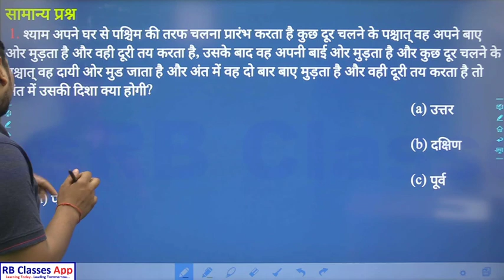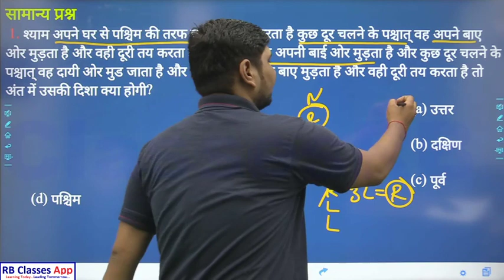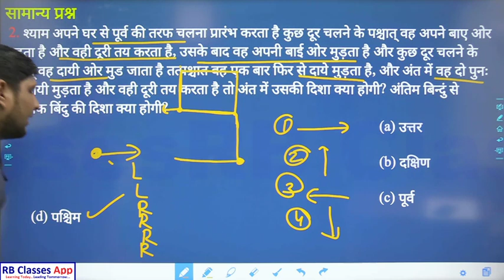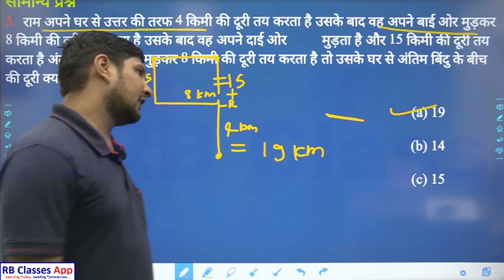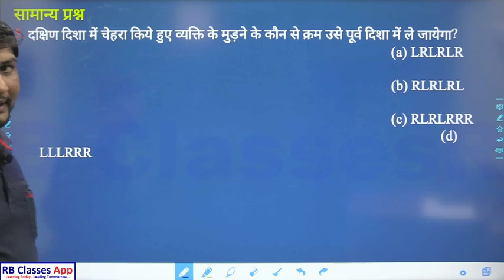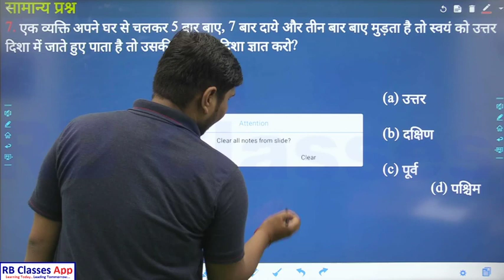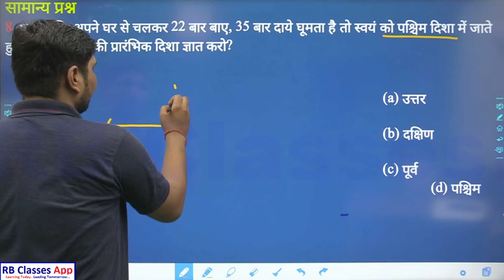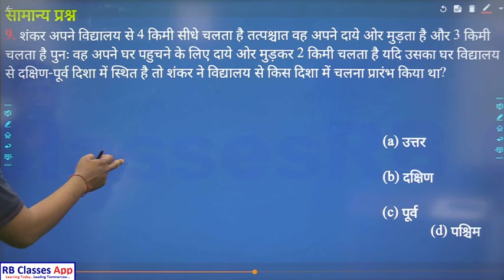Class-9 Reasoning Practice Set For RRB NTPC With Ashok_Sir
🔴 FREE Demo Available 🔴On RB Classes Official 📲 App

🔴 RB Classes download the application.

🟡 UPSI2020 (Live Batch) 9534 भर्तियां |  Join Now With Our App
🟡 LEKHPAL 2020 (SANKALP Batch) 5200+ Join Now With Our App

Our YouTube Free Classes time _table⏲️
💠2:00 PM - Polity MCQ By Manjul Sir